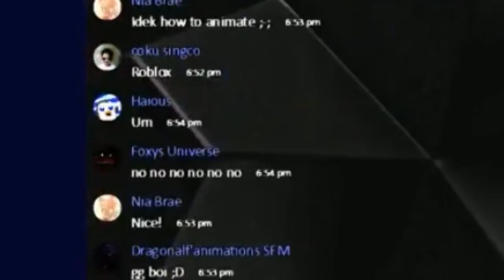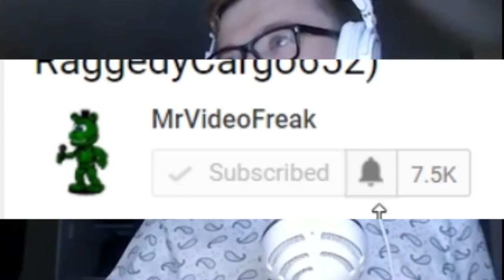CG5's Reaction Of Me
Yea, i got bored so I made this. Please send love to him. :) This is his opinion about my singing and yes, it's funny. :D I enjoyed making this type of video. If I should do another, let me know.

Please like and leave a comment on what you thought of the video!

May-O SFM
Th3SaltySavage
Brooklyn Shire